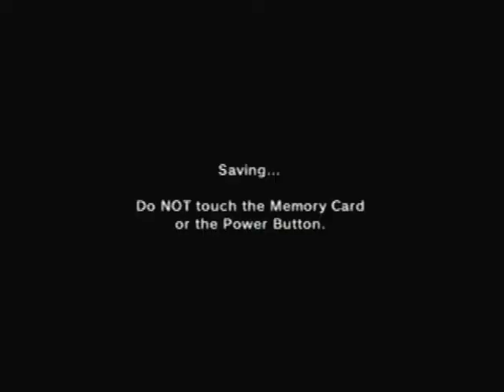Zora's Domain & Inside Jabu-Jabu's Belly - Ocarina of Time Full Playthrough Walkthrough Part 5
0:00 - Intro
0:45 - How To Know to Go to Zora's Domain
3:10 - Reaching Zora's Domain
8:30 - Zora's Domain & Winning the Silver Scale
10:45 - Learning About Princess Ruto & Lord Jabu-Jabu
16:00 - Lake Hylia (Message in a Bottle & The Scarecrows)
20:45 - Reading the Letter & Giving it to King Zora
23:25 - Bringing Lord Jabu-Jabu an Offering
25:25 - Inside Lord Jabu-Jabu's Belly & Meeting Princess Ruto
27:56 - The First Gold Skulltula & Getting the Boomerang
31:35 - Getting the Map, Compass, and Clearing the Parasitic Tentacles
36:20 - Gold Skulltulas #2 and #3
37:15 - Big Octo Miniboss Fight
39:25 - The Finals Rooms of the Dungeon
40:45 - Gold Skulltula #4 & Accessing the Boss Room
42:00 - Barinade, Bio-electric Anemone Boss Fight
45:41 - Post-Dungeon Epilogue
48:10 - Getting Farore's Wind
50:40 - Returning to Inside the Deku Tree
54:05 - Deku Tree Skulltula #4
55:25 - Leaving the Deku Tree
56:15 - Purchasing Magic Beans
58:35 - Getting the Adult Wallet (Reward for 10 Gold Skulltulas)
1:00:20 - The Plot Twist of Ocarina of Time (MAJOR SPOILERS)
1:17:05 - Development Changes & Rumors
1:18:45 - Closing Remarks

This footage was recorded on a Nintendo GameCube using a RetroTINK 2X Pro and an AVerMedia Live Gamer 4k. This video has been rendered in Adobe Premiere Pro CC 2021 using the following settings:

Frame Size: 640x480
Frame Rate: 59.94
Field Order: Progressive
Aspect: Square Pixels (1.0)
Render at Maximum Depth
Profile: High10
Level: 5.1
Bitrate  Settings: 65mbps Target